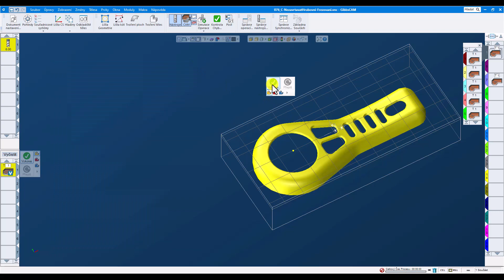GibbsCAM v2023 | Novinky 7. díl – Nezavrtávat proces Hrubování – modul frézování | 076 C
Toto video je součástí playlistu:
Pro strategie Hrubování Offset a Offset se Začištěním nám nová volba v GCv2023 umožňuje vynechat "dutiny” v obráběných oblastech. Je to možné pomocí parametru Nezavrtávat, který najdeme v menu Vnoření.
Publikováno v rámci GibbsCAM, postřehy, tipy a triky
Nezavrtávat proces Hrubování – modul frézování
Pro strategie Hrubování Offset a Offset se Začištěním nová volba v GCv2023 umožňuje vynechat “dutiny” v obráběných oblastech.
Je to možné pomocí parametru Nezavrtávat, který najdeme v menu u Vnoření.

Díky tomuto parametru nástroj najede do součásti pouze vodorovně ze vzduchu; uzavřené kapsy nejsou obráběny.

To se hodí pro určité typy vysokorychlostních fréz, které neumí obrábět zanořením nebo po rampě. Zbývající uzavřené oblasti lze obrobit nástrojem, který umí obrábět po rampě v následujícím procesu s aktivací Pouze materiál.

Tento parametr najdeme také v procesu VoluMill.